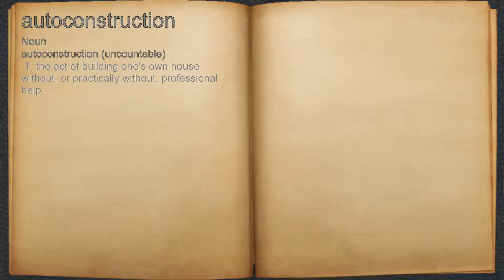What does autoconstruction mean?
A spoken definition of autoconstruction.

Intro Sound:
Typewriter - Tamskp